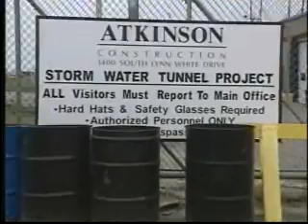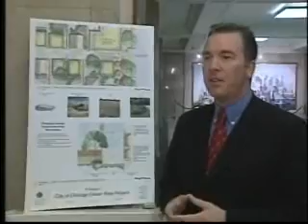Conserving Great Lakes Water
Even with the Great Lakes at our doorstep, must the region do a better job of conserving water?  In the third installment of our Great Lakes series, Elizabeth Brackett looks at some old and new ways to protect our precious Great Lakes water resource.